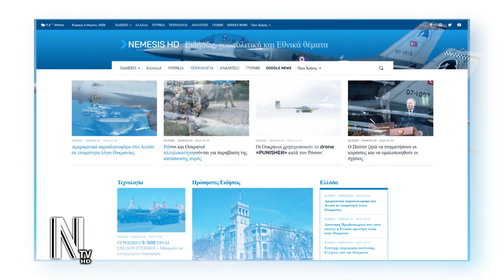ΗΠΑ ΚΑΙ ΤΟΥΡΚΙΚΑ F-16 | Τι πραγματικά συνέβη με την επιστολή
ΗΠΑ ΤΟΥΡΚΙΑ: Η κυβέρνηση των Ηνωμένων Πολιτειών δήλωσε ότι μια πιθανή πώληση μαχητικών αεροσκαφών F-16 στην Άγκυρα θα ήταν σύμφωνη με τους στόχους εθνικής ασφάλειας των ΗΠΑ...

00:00 INTRO
00:10 ΗΠΑ ΚΑΙ ΤΟΥΡΚΙΚΑ F-16 | Τι πραγματικά συνέβη με την επιστολή
02:00 OUTRO

PHOTOS / VIDEOS:
DVIDS, "The appearance of U.S. Department of Defense (DoD) visual information does not imply or constitute DoD endorsement."